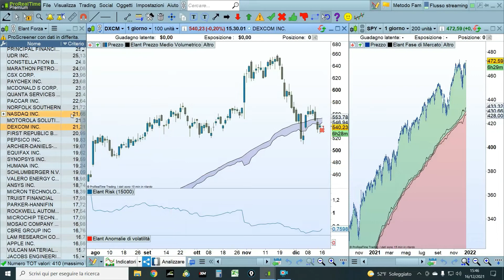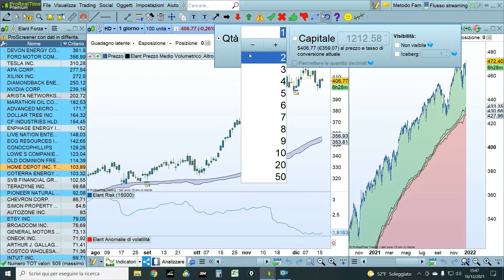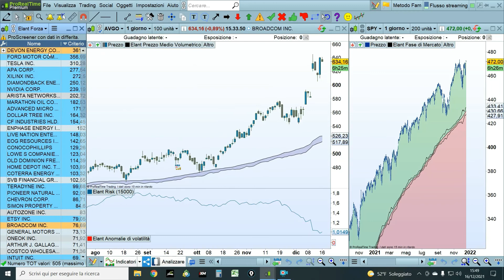Metodo Fam Live Trading - Weekly 16/12/21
Appuntamento settimanale con Metodo Fam Azioni in Live.

Metodo Fam è simile ai sistemi utilizzati dagli Hedge Fund.
Guardatelo come una piccola macchina da soldi, sarà con voi per tutta la vostra vita. Insegnatelo a chi volete bene ma ricordatevi sempre che il denaro non è MAI il fine ma solo uno strumento per realizzare i nostri sogni e raggiungere i nostri obiettivi.